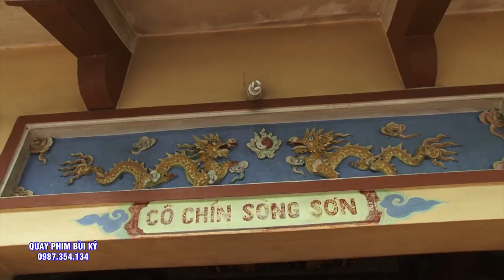Khóc Hết Nước Mắt - Ai Căn Cô Mới Thấu Được - Tiểu Cô Đồng Hồ Nguyễn Liên Hoa với Giá Hầu Cô Bơ